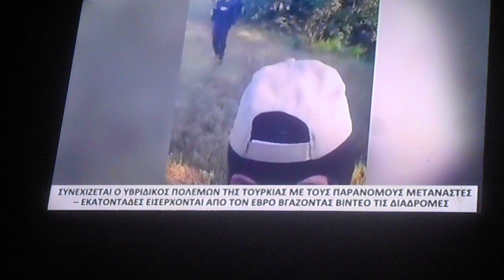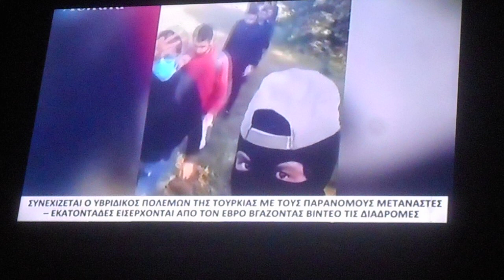^ 725 Ντροπή τους για ανάρτηση ανθελληνικού χάρτη 17/06/2022 DSCN9435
Ντροπή τους για ανάρτηση ανθελληνικού χάρτη  17/06/2022